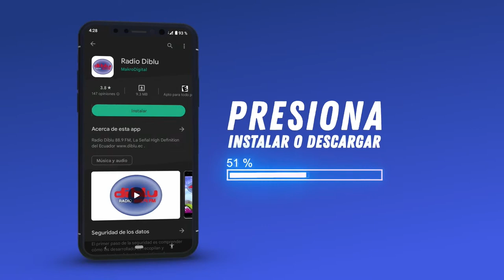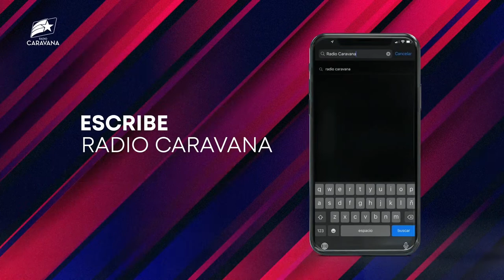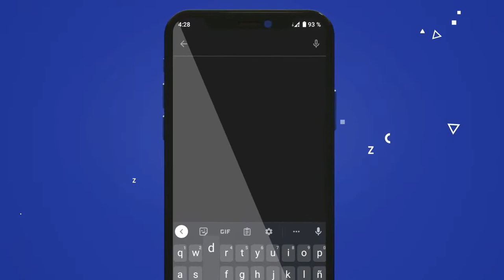PATEANDO TACHOS - BUEN DEBUT DE PEDRO PABLO PERLAZA